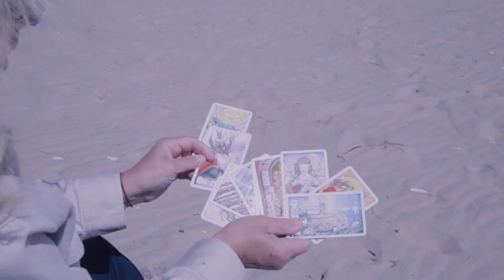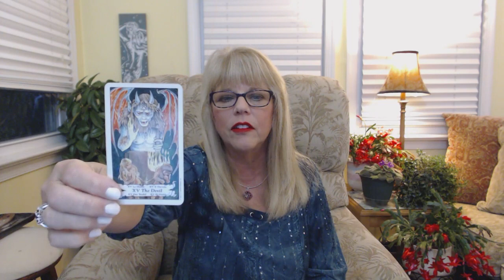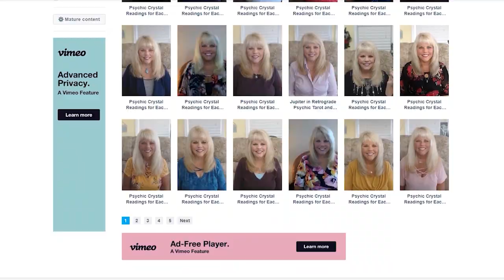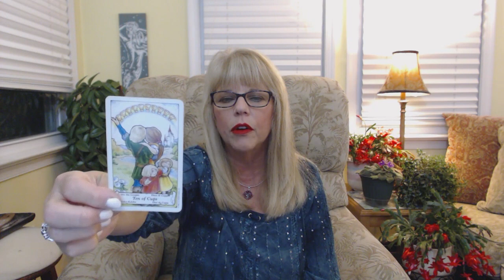Capricorn Psychic Tarot Reading December 2020 by Pam Georgel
To purchase my Solar Eclipse in Sagittarius December 14th Psychic Tarot, Crystal, and Oracle Card Readings

To purchase my Lunar Eclipse in Gemini November 30th Psychic Tarot Crystal and Oracle Card Readings

Category
People & Blogs